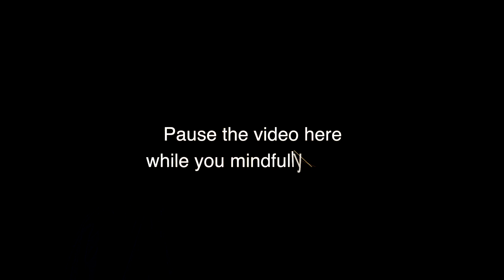Mindful Listening, A Short Lesson on Awareness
This video is a short, playful explanation of mindful listening. I hope you find it useful. I made this video over a year ago. I have since left Austin Texas for Australia. My next video will be upside down. (my name is Mo and I am a certified mindfulness instructor through Mindful Schools) Oh and... please "Like" it if you don't hate it. :)